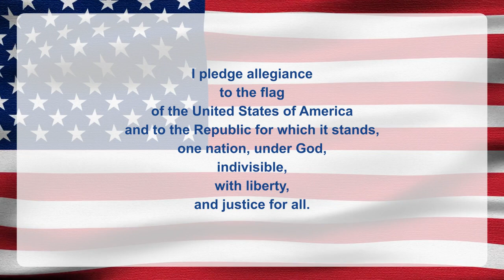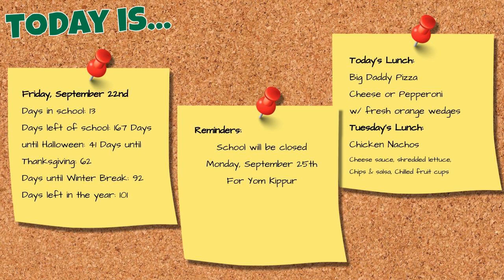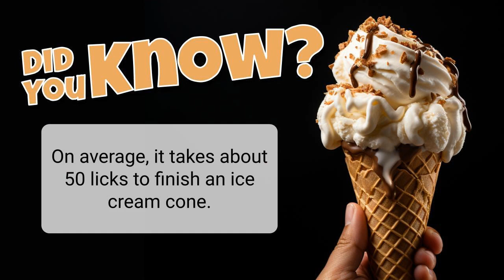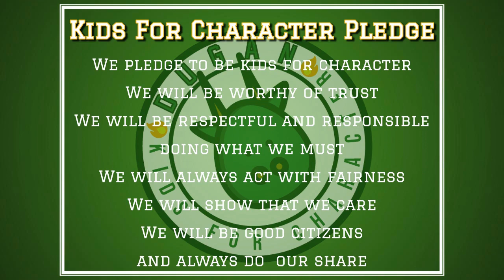DNN S3 Ep5: Coneheads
Today is National Ice Cream Cone day. Check out today's fun fact and let us know how many licks it takes you!